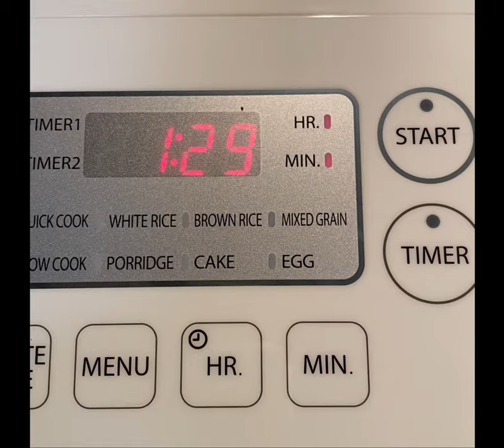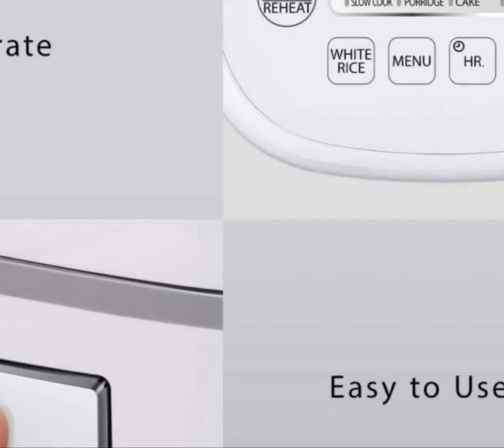Toshiba Digital Programmable Cooker, Steamer & Warmer One -Touch , music by Sudanese singer Wardi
Toshiba Digital Programmable Rice Cooker, Steamer & Warmer,
 One-Touch Cooking, 24 Hour Delay Timer and Auto Keep Warm.